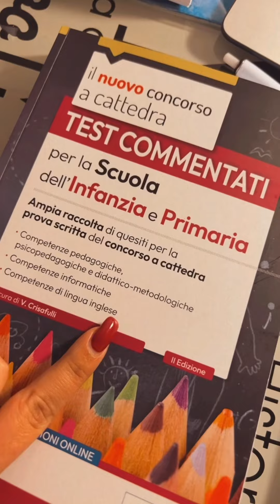Quiz allenamento per il concorso scuola!